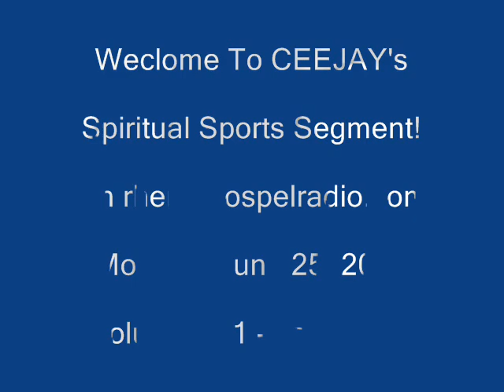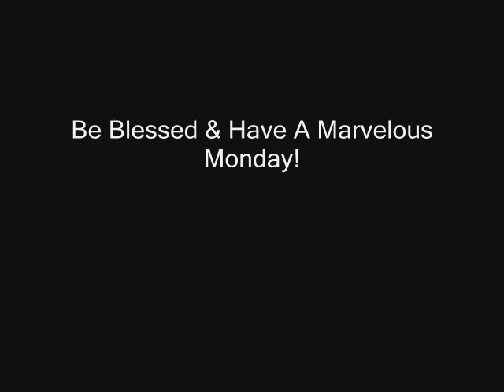MLB, WNBA, NCAA World Series, PGA, LPGA, Track Results & Olympic News: 6-25, Vol. 171, 1st Edt'n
Sports updates on rhemagospelradio.com with a spiritual twist and an encouraging word with CEEJAY!  Today's segment features MLB, WNBA, NCAA World Series, PGA, LPGA, Track Results & Olympic News.